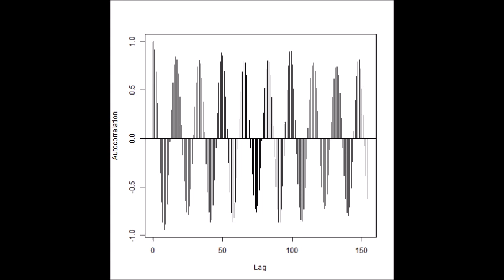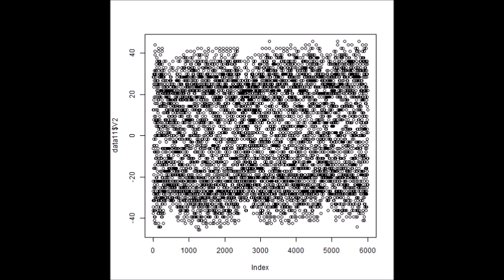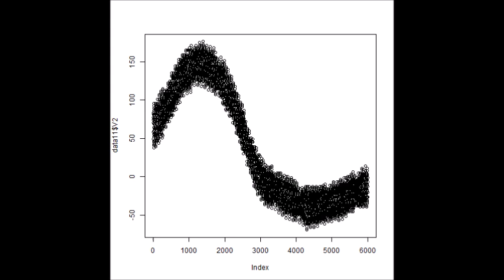超音波の音圧測定解析